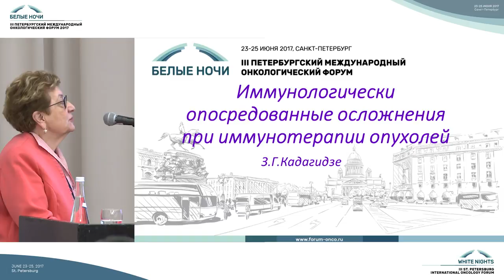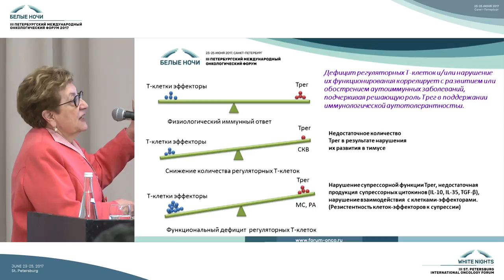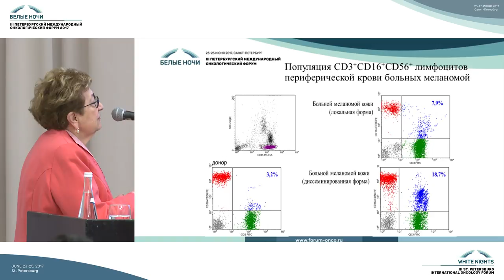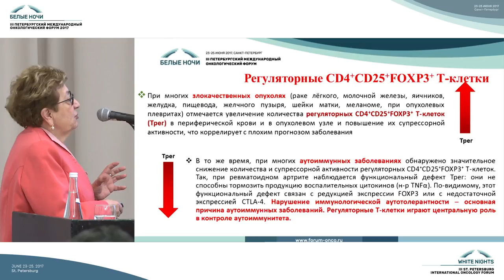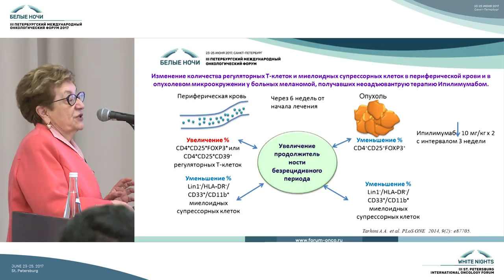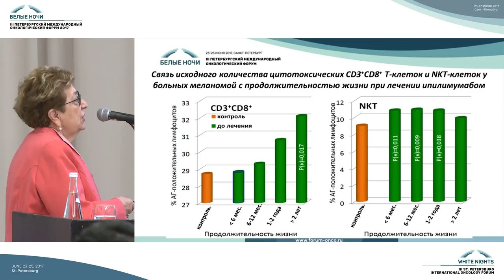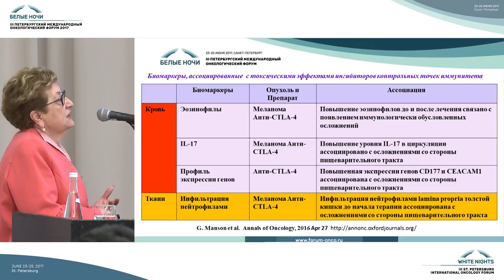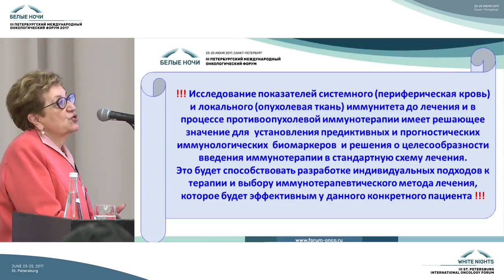Иммунологические опосредованные осложнения при иммунотерапии опухолей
З.Г. Кадагидзе

Круглый стол «Методология клинических исследований противоопухолевых лекарственных препаратов»